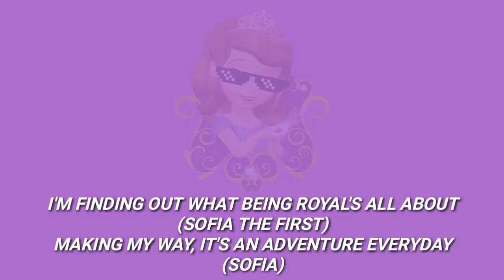SOFIA THE FIRST- (REMIX W/ LYRICS)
SOFIA THE FIRST THEME SONG REMIX W/ LYRICS